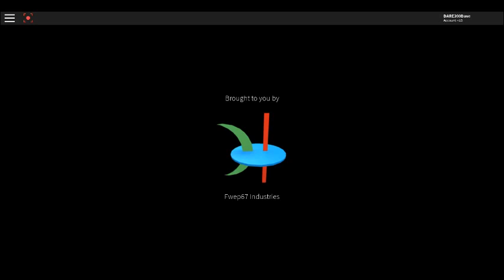[old video] the phone 2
roblox the phone _        _